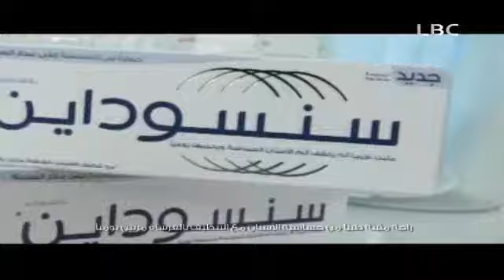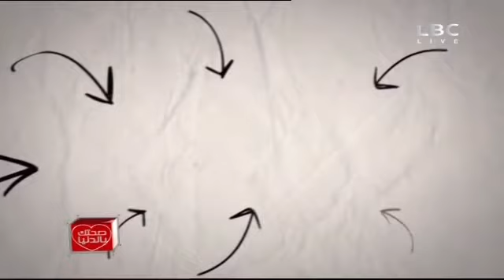صحتك بالدنيا 19 سبتمبر 2015